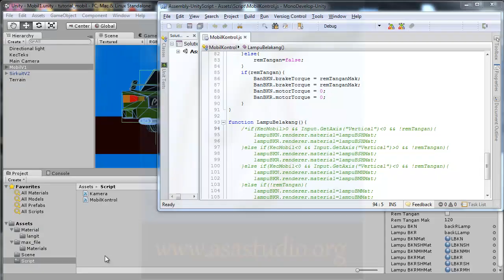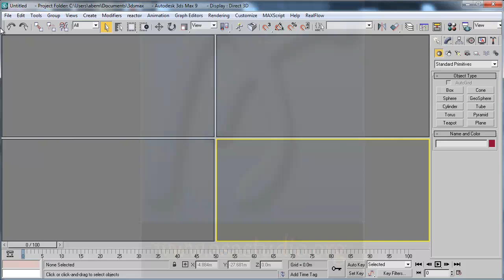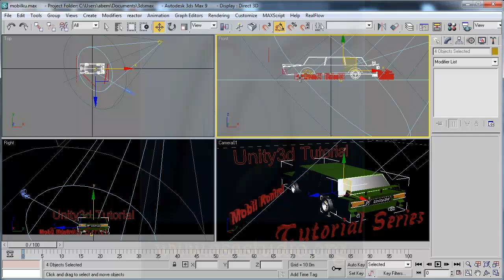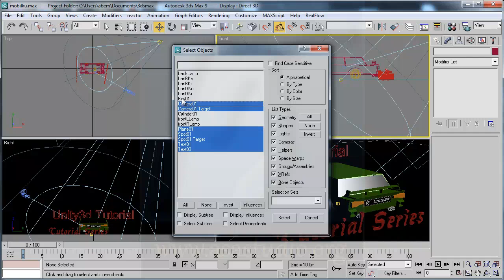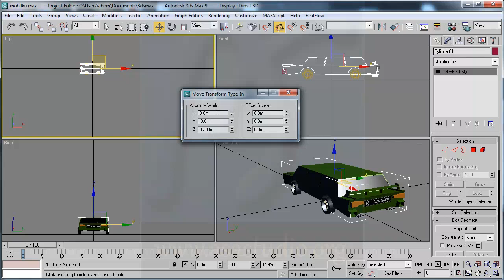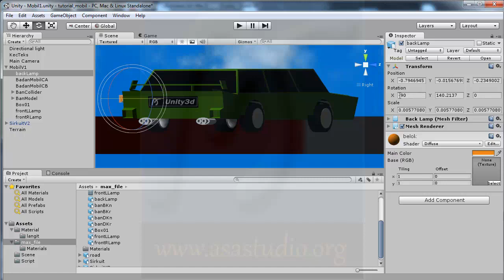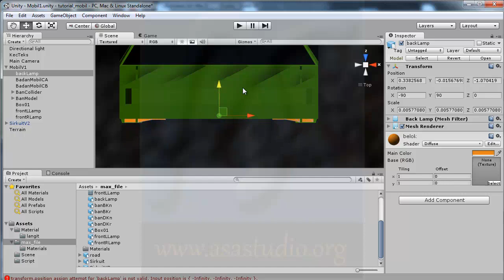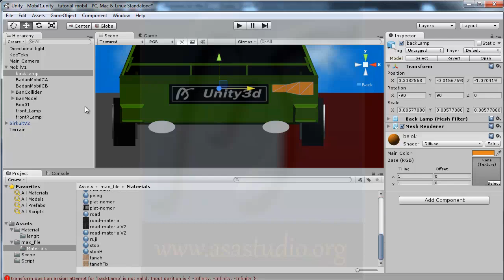Unity3d Tutorial [Mobil atau Car Tutorial] [21] Lampu Belakang bagian 5